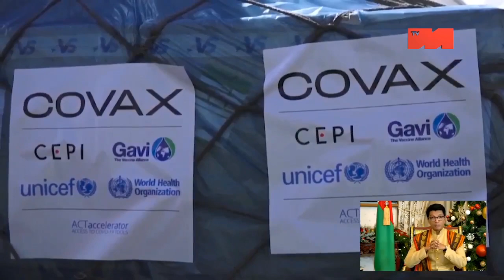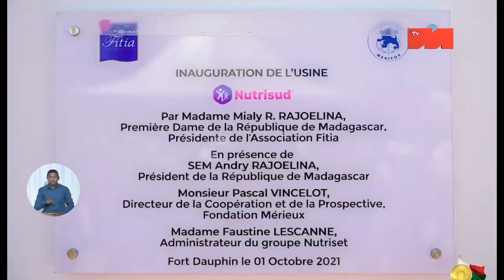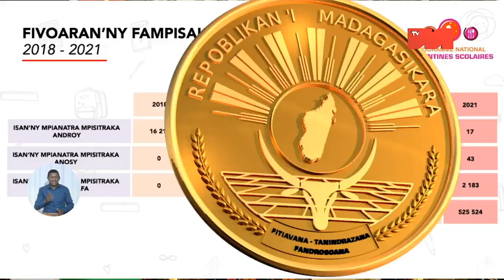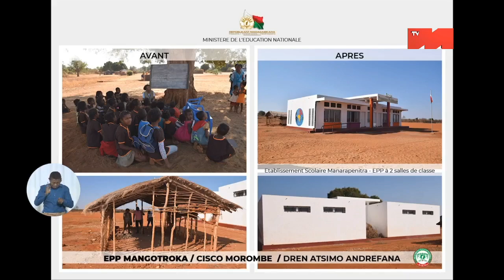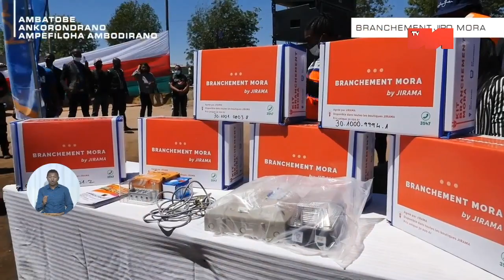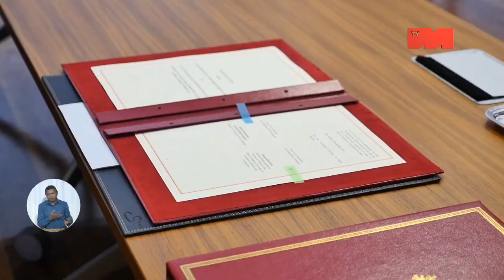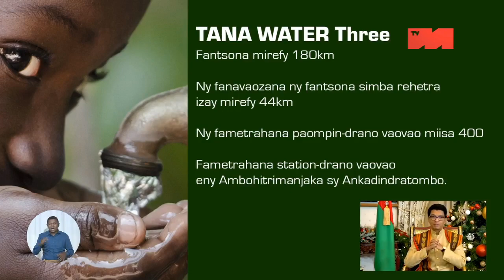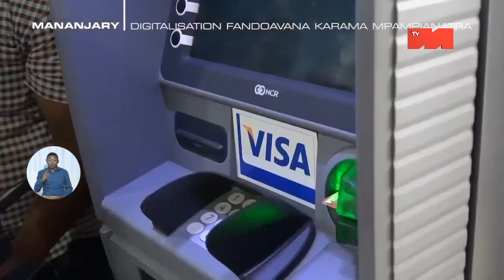LAHATENIN’NY FILOHAM-PIRENENA ANDRY RAJOELINA NIVANTANA TAO AMIN’NY TELEVISIONA MALAGASY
Nandritra ity lahateniny ity no nitondràn’ny Filohan’ny Repoblika Andry Rajoelina ny jery todiky ny asa vita nandritra ny taona 2021 sy nanolorany ireo tetikasa ho tanterahina amin’ny taona 2022 ary indrindra nitondràny ny teny firariantsoa ho an’ny vahoaka malagasy amin’ny fahatrarana ny taona vaovao 2022.